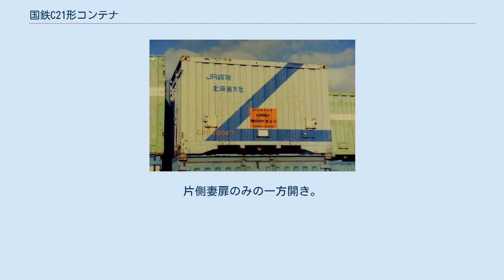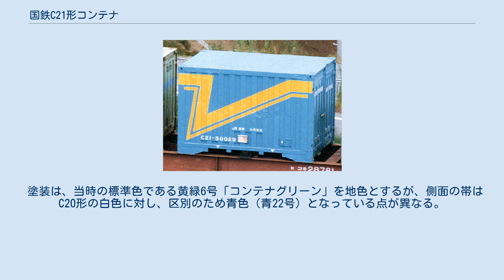国鉄C21形コンテナ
国鉄C21形コンテナ（こくてつC21がたコンテナ）は、日本国有鉄道（国鉄）が1974年（昭和49年）から1976年（昭和51年）まで製造した、鉄道輸送用12 ft長5 t積み有蓋コンテナである。
 C21-50029（簡易通風改造されたJR貨物九州支社所有の個体） C21-50067（簡易通風改造されたJR貨物北海道支社所有の個体） 1970年（昭和45年）に試作された、5 t積み12 ft長の2種コンテナC94形では、上下隅にツイストロック式の金具が設置されていたが、量産形式のC20形では採用を見送った。
その後、コンテナ主要基地でクレーン自動荷役を行う計画が出たため、1974年（昭和49年）にC20形を基に上部四隅にツイストロック式のクレーン用の吊り金具を備えて、構造強化を図った本形式が登場した。
 14,000個が、富士重工業および東急車輛製造で製造された。
しかし、荷役設備が対応できなかったためクレーン自動荷役は失敗に終わり、C20形コンテナと同様に運用されるようになった。
1977年（昭和52年）から吊り金具の無いC20形が再び製造されている。
 本形式を基に、内部に保冷パネルを追加して簡易保冷コンテナとしたC95形が開発された。
 1983年（昭和57年）にC20形と共に、荷役の効率化のため片側面に扉を設けた「二方開き」のC30形へ、数百個が改造された。
 1987年（昭和62年）の国鉄分割民営化に際しては、12,801個が日本貨物鉄道（JR貨物）に引き継がれ、継続使用された。
数百個が簡易通風仕様の50000番台へ改造された（詳細はC20形の項目を参照）。
その他にも側面の半分を撤去して無蓋化改造された個体もある。
 その後、18D形や19D形などの新形コンテナの登場により、他形式コンテナへの改造や廃棄が進み、2006年度（平成18年度）に全廃された。
 C20形コンテナをクレーン自動荷役用に改良したもので、上部四隅にツイストロック式の吊り金具付きとするとともに、鴨居等の構造が強化された。
片側妻扉のみの一方開き。
外法寸法は高さ2,350 mm、幅2,438 mm、長さ3,658 mm、自重1.3 t。
内容積は17.0 m3。
 塗装は、当時の標準色である黄緑6号「コンテナグリーン」を地色とするが、側面の帯はC20形の白色に対し、区別のため青色（青22号）となっている点が異なる。
屋根上の対角2ヶ所にコンテナ番号の下3桁を標記している。